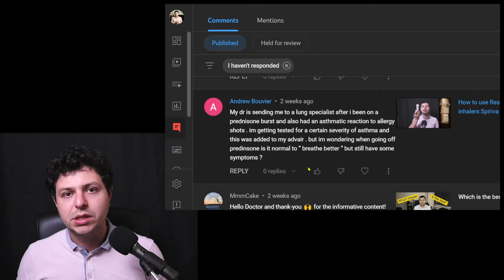Corticosteroids for asthma flare-ups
Ep. 9 - I discuss about using corticosteroids (such as prednisone / prednisolone etc.) for asthma exacerbations (flare-ups). Based on a question I received on the YouTube channel I talk about reasons for using steroids and if this treatment would result in complete improvement of symptoms during a worsening of asthma control. I also explain why the effect of these corticosteroid burst lasts for a while longer than the actual prescribed treatment duration.